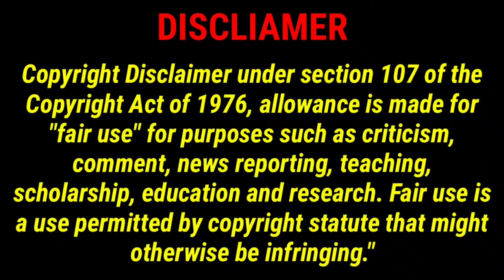OLEKSANDR USYK STUNS ANTHONY JOSHUA TO WIN WBA, IBF, WBO TITLES | HONCHO SPORTS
That way you will be notified when a new video is released.

DON'T GET HIT IN THE HEAD WITH THAT BRICK‼️